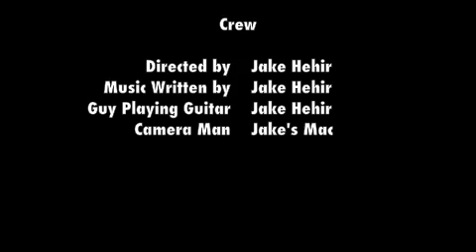Spanglish Guitar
Me playin guitar back in the day when i was like twelve or thirteen.